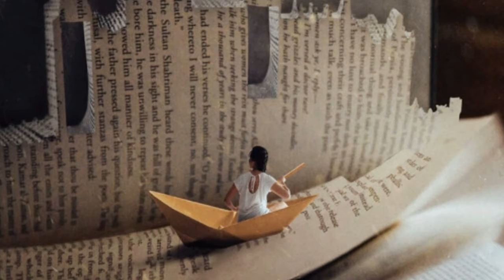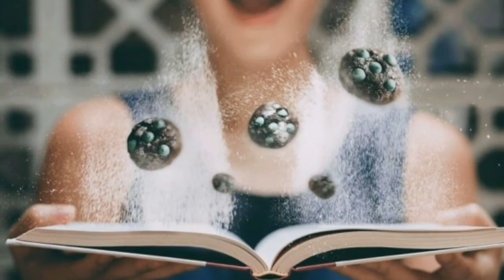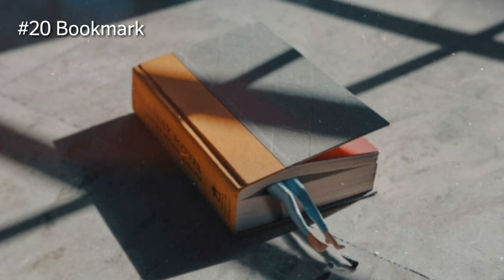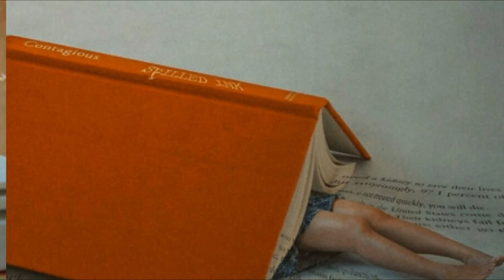23 Images That Show How Books Take Me On Adventures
I believe that books are the ultimate time machines.
They have the power to take us back to the past and feel how it is to live during that time, to the future with their ideas, or even to an alternate world - one where our imagination comes alive.